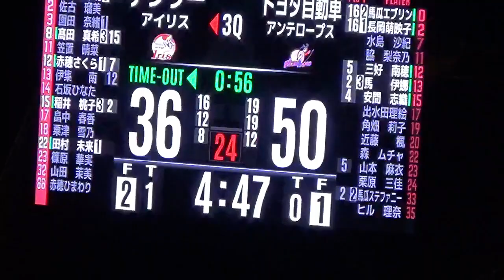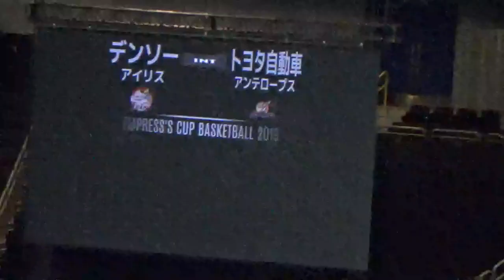IVÁN TORINOS | Japanese Empress Cup Semifinals 2018/19